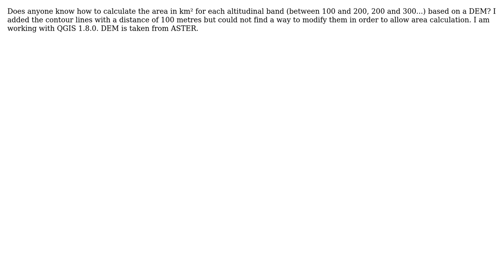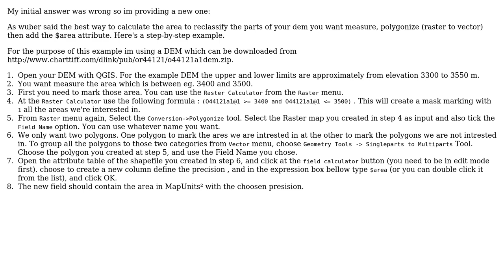GIS: How to calculate the area between contour lines on a DEM with QGIS 1.8?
With thanks & praise to God, and with thanks to the many people who have made this project possible! | Content (except music & images) licensed under CC BY-SA | Music | Images & others | With thanks to user Sebastian user nickves user Hornbydd and the Stack Exchange Network Trademarks are property of their respective owners. You are responsible for your own actions.